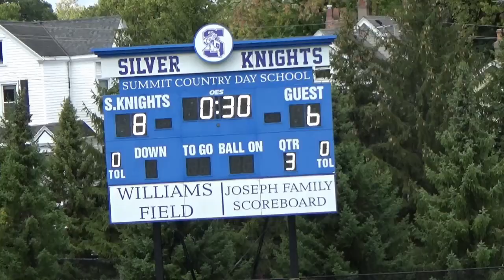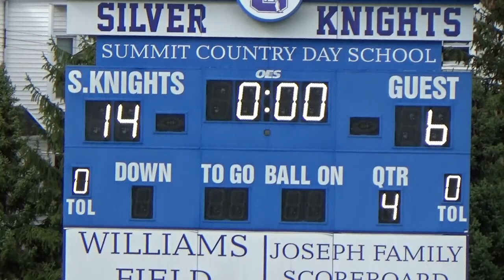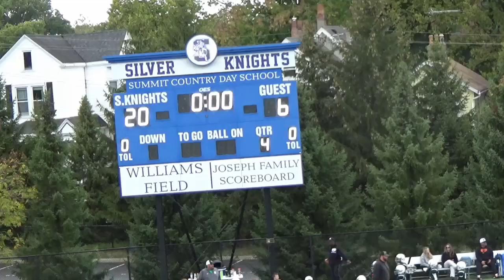Baden Football 20231015